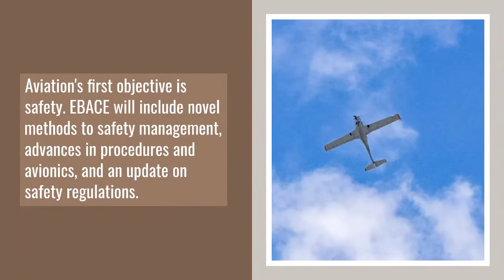EBACE 2022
EBACE , 23-25 May , Geneva , Switzerland. the annual meeting place for the European business aviation community.